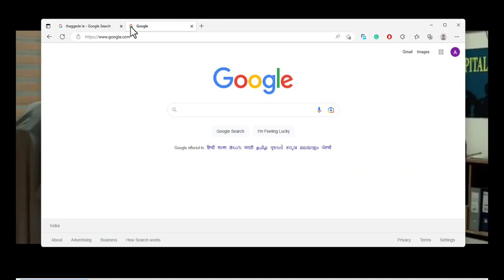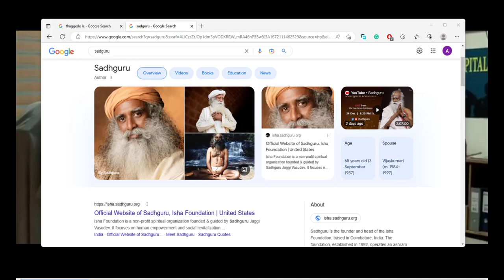సద్గురు ను అవమానించిన నాగబాబు Sadguru insulted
Sadguru Jaggi vasudev insulted
Gopi